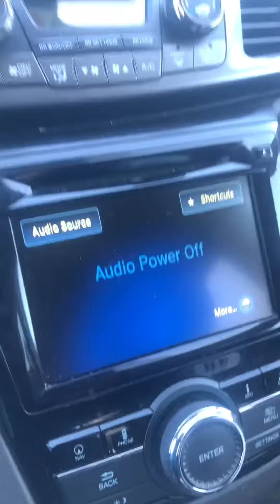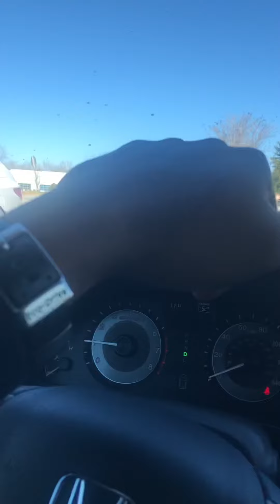Cars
I buy cars